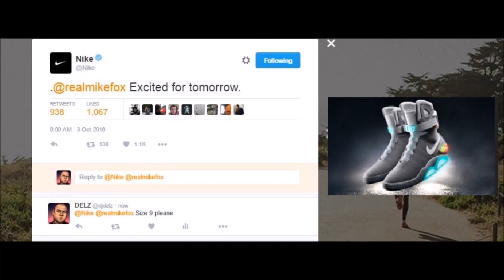2016 Nike Mag Shoe From Back To The Future is Coming...